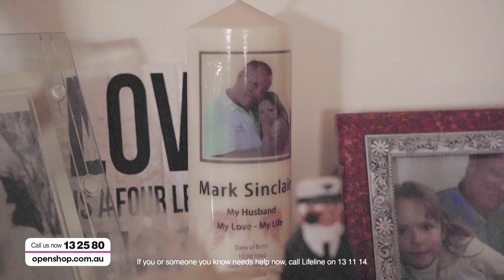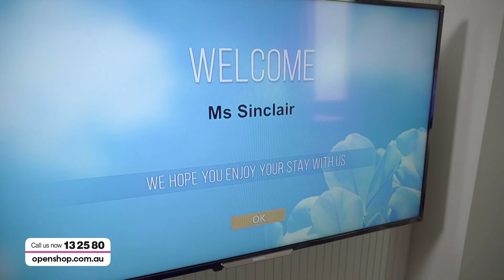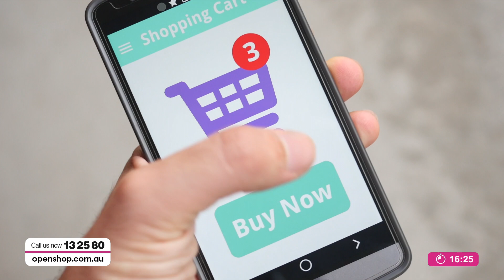Mestige Breast Cancer Awareness Show- Openshop 18/10/2019